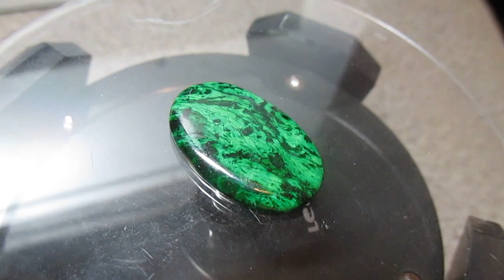11.70 ct Mawsitsit!